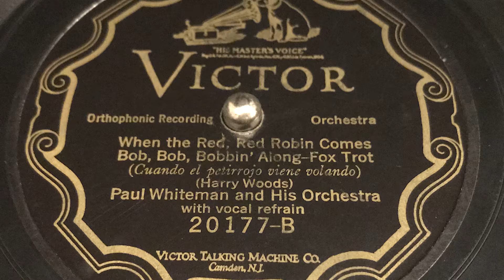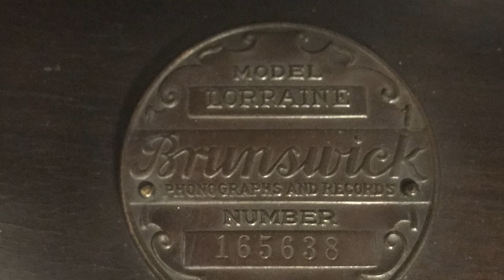Brunswick Seville Phonograph - When The Red, Red Robin Comes Bob, Bob, Bobbin' Along - Paul Whiteman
A late 1920s Brunswick Seville phonograph playing a Victor record, 20177-B, "When The Red, Red Robin Comes Bob, Bob, Bobbin' Along", Played by Paul Whiteman and His Orchestra with vocal refrain. Recording made in 1926.